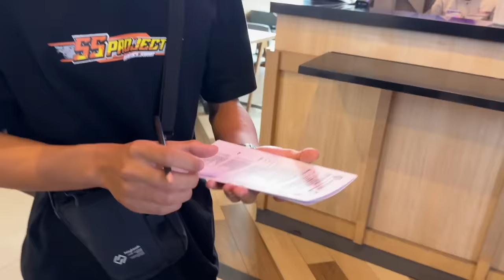Akibat salto berkali-kali saat pentas !! Tangan Enthul cidera